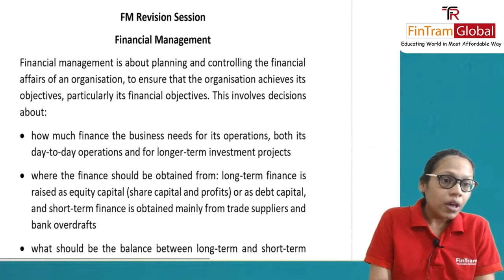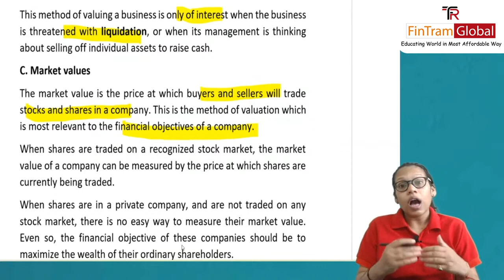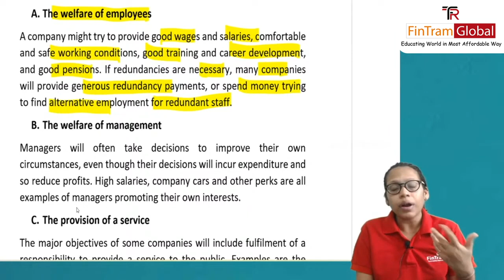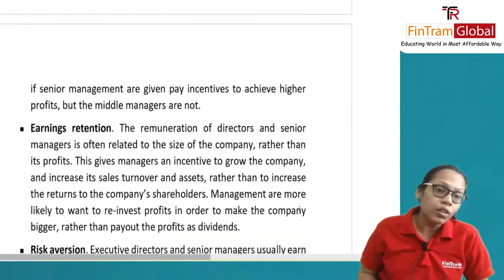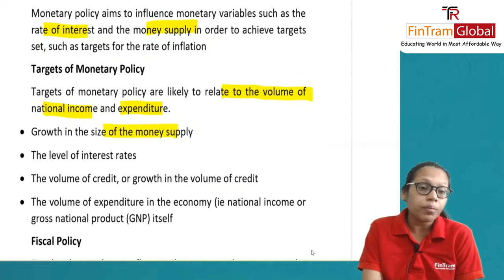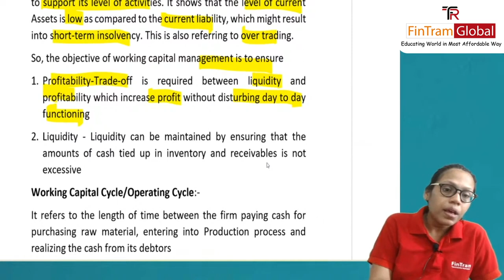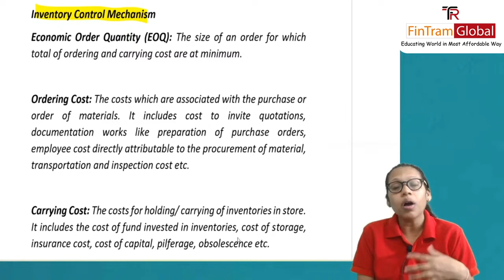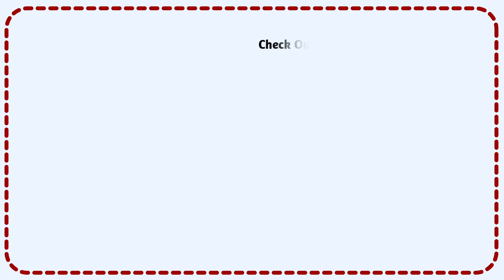ACCA FM Revision Boot Camp | Financial Management Revision | ACCA F9 Revision | Revision Session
Looking for ways to clear your ACCA FM exam? Discover how an ACCA FM Revision Boot Camp can help you master the course and ace your exam. Ready for a jumpstart to success?